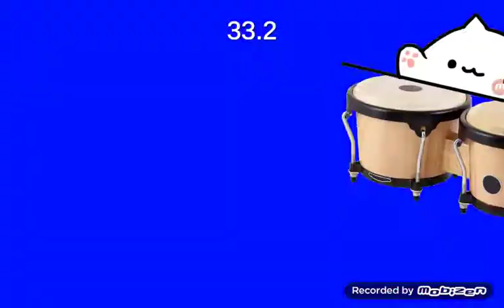BONGO CAT CRAZY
GbtyexrfwvnytfxrnuwbsuyhbnyrwxbnbygnxvnyrtgyxwegyindngyuieungyxwrdwxfgignuyiengugyurcnygrcwrnnybwbnyfwexriNYBDFEGBNYGBRBYGYVRFHHUCRFEERCJIMWECIKWSKJDEMUNRCHNCRYNRUCNCRPINGASGVHBGYDEHBDEWBYHCEEBJSDCWHBDXBIUHWXIBHUWDCBIIHBBIHCSDUBIHCWSRI spot day diffence comment if you see pingas word